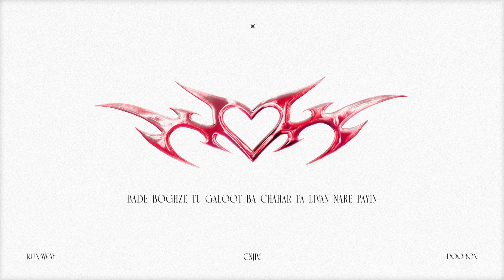Cnjim - RUNAWAY (Official Lyric Video)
“RUNAWAY” Out Now
Special tnx to @son_of_space , @poobon